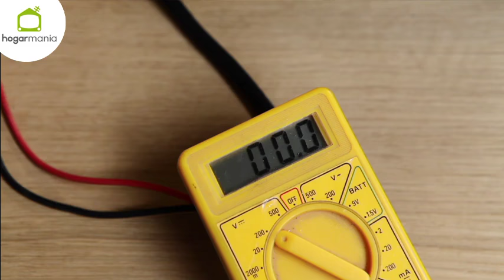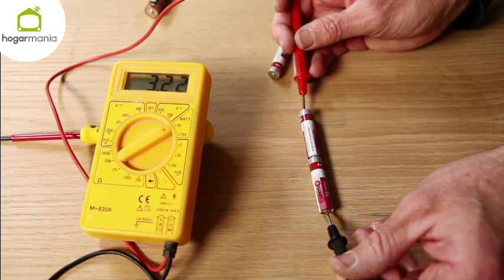Baterías en serie - Bricomanía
Os mostramos paso a paso y de manera detallada cómo se realiza la conexión de baterías en serie.

La conexión en serie de dos baterías iguales, permite obtener una salida doble de la tensión nominal de baterías individuales, manteniendo la misma capacidad.

En este briconsejo, veremos, paso a paso, cómo llevar a cabo una conexión de este tipo.